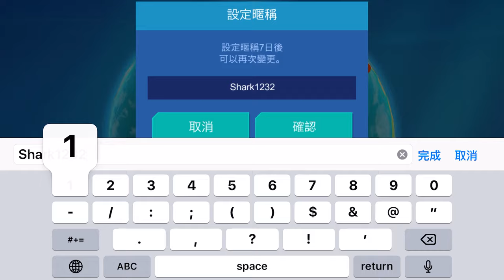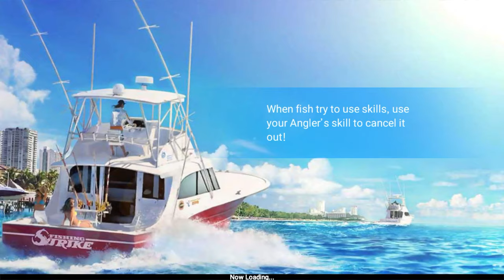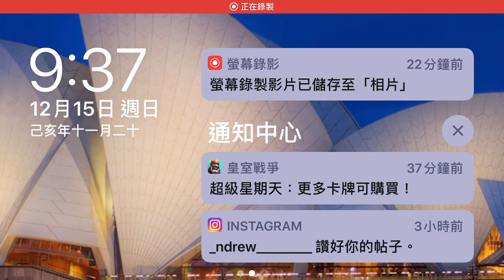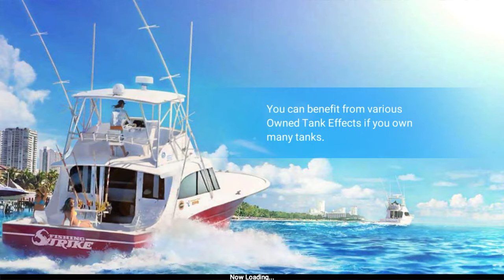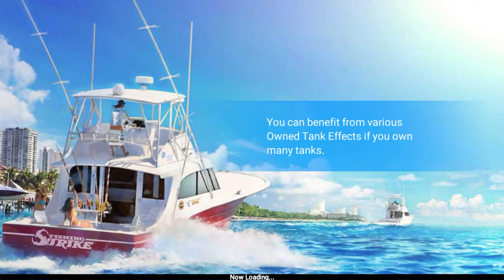Fishing strike long version for ep1.1 and ep 1.2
Hope you enjoy my upload a long version of ep 1.1 and ep 1.2 give comments and give like